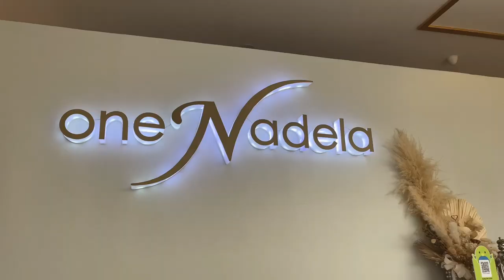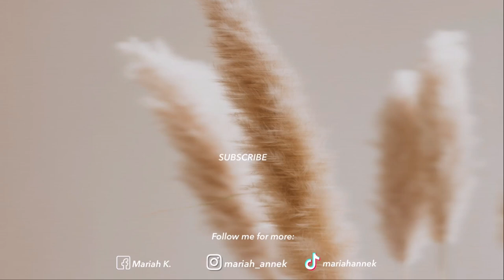🇵🇭𝐬𝐥𝐢𝐜𝐞 𝐨𝐟 𝐥𝐢𝐟𝐞: ep.08 | Cebu City Tour, Sotogrande w/ fam, dental implants surgery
Dental Implants Cost at ONE NADELA LOUNGE
Titanium Implant with Porcelain Crown
(PHP 80,000 or $1,600)

Check then here ⬇️

One Nadela Dental Lounge
2nd Floor, MLC building, M.J Cuenco avenue, Mabolo, Cebu City, 6000 Cebu, Philippines